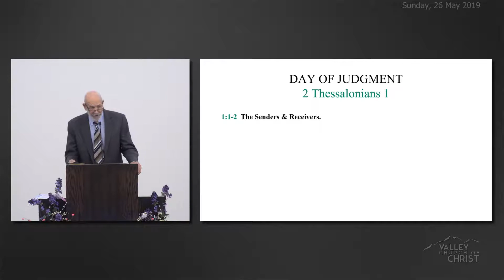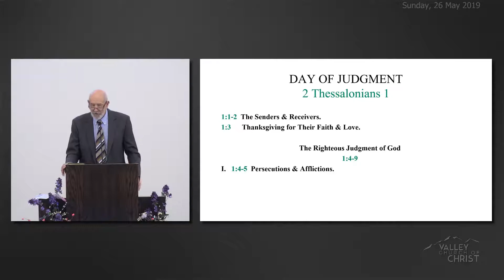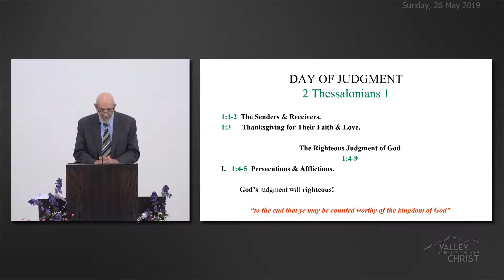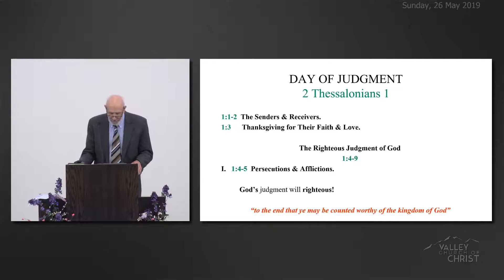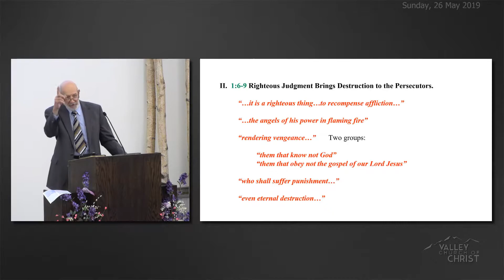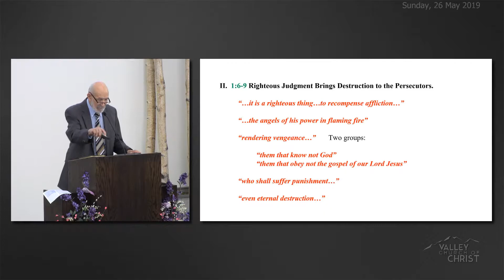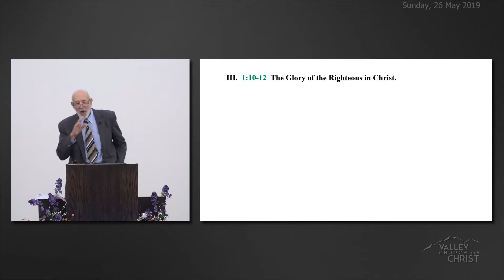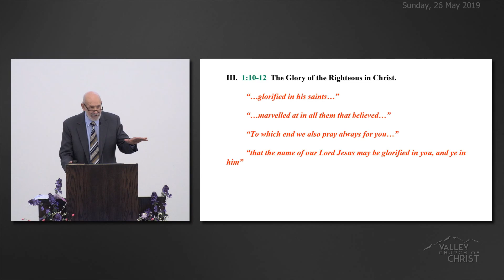2019-05-26 - Loren H. - Valley Church of CHRIST Mat-Su Valley, Alaska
Day of Judgment - Loren Hollingsworth
II Thessalonians 1